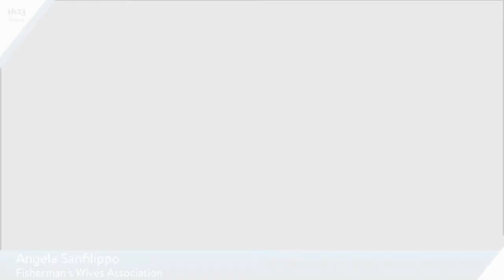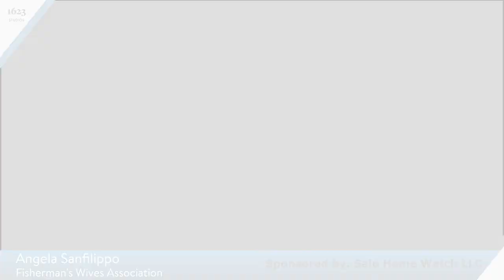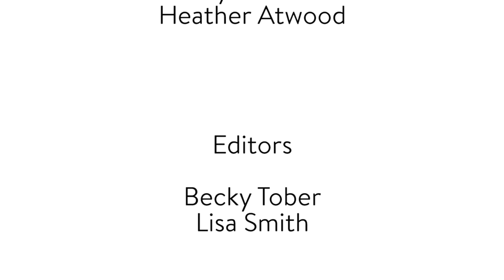Cape Ann Today (Friday, June 26, 2020)